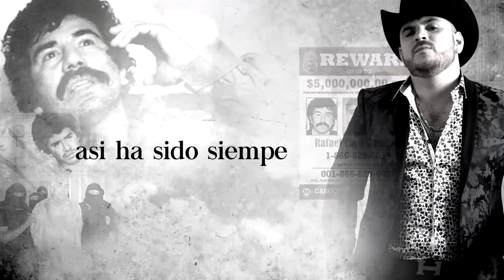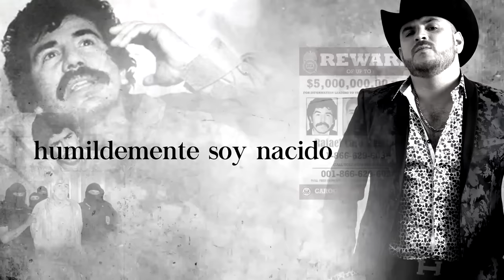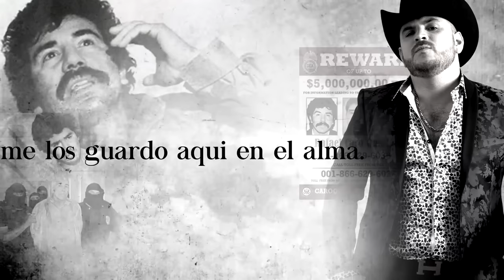28 Abriles - Alfredo Rios El Komander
::::Tags...:::::No. :::::.Leer::::­­­::::::::::.
corridos 2014, lo mas nuevo en corridos 2014, corridos nuevos, damaso, mini lic, corridos en vivo,
corridos en estudio, lo mas nuevo de remmy valenzuela 2014,
lo mas nuevo de gerardo ortiz 2014, chapo guzman 2014, mayo zambada 2014,
chapo guzman corrido 2014, la captura del chapo, lo mas nuevo de revolver
cannabis 2014, corridos narcos, chino antrax, corridos nuevos 2014, banda 2014,
lo mas nuevo en banda, lo mas nuevo de gerardo ortiz, lo mas nuevo de regulo caro 2014,
 lo mas nuevo de noel torres, ariel camacho 2014, narcocorridostv,
gerardo ortiz lo mas nuevo 2014, gerardo ortiz hoy mas fuerte 2015,
gerardo ortiz corridos lo mas nuevo, gerardo ortiz romanticas lo mas nuevo,
kevin ortiz lo mas nuevo 2014, gerardo ortiz damaso, gerardo ortiz quien se anima,
gerardo ortiz eres una niña, gerardo ortiz y me besa, Gerardo Ortiz El Corrido del Playa Corridos 2015,
 beto sierra,los traviezoz de la zierra 2015,gerardo Ortiz 2016'alfredorios2015, jusue balderrama 2015,
los inquietos del norte, los originales de san juan 2015, Espinoza paz 2015, voz de mando 2015,
enigma norteno 2015, la arrolladorabanda el limon 2015, banda l recodo 2015,
la adictiva banda san jose de mesillas 2015, banda ms 2015, caliber 50 2015,
colmillo norteno 2015, revolvercannabis 2015, triplenorte 2015, conjunto primavera 2015,
 aaron luna 2015, ariel Camacho 2015,banda culiacancito 2016, banda imperio 2015,
la trakaloza de monterrey 2015,el bebeto y su banda 2015, del records 2015,
regulo caro 2016, vicente Fernandez 2015, joan Sebastian 2015, Joaquin guzman Loera 2015,
los corridos mas chingones para pistar
Twiins Music Group
2015
Afinarte Music
Ariel Camacho
Alfredito Olivas
3BallMTY
multimedios
Adictos A La Enfermedad
Adictos A Los Corridos
Alacranes Musical
Alex Rivera
Ak7
Televisa
Tv Azteca
Telemundo
Univision
América Sierra
Amor
Beso
Bandas 2015
Bandamax
Banda y Corridos
Banda Agua dela Llave
Banda Astilleros
Banda Bucanera
Banda Carnaval
Banda Cuisillos
Banda Culianacito
Banda El Recodo
Banda El Mexicano
Banda Fresa
Banda Ilusión
Banda Imperio
Banda Jerez
Banda La Alterada
Banda La Arrolladora
Banda La Ejecutiva
Banda La Guasaveña
Banda La Trakalosa de Monterrey
Banda La Quemadora
Banda Los Recoditos
Banda Los Sebastianes
Banda El Limón
Banda Machos
Banda Maguey
Banda Ms
Banda Pequeños Musical
Banda Pelillos
Banda Rancho Viejo
Banda Sinaloense
Banda Tierra Sagrada
Banda Tierra Mojada
Banda 3 Rios
Banda Yurirense
Banda Zirahuen
Bajo Sexto / Quinto
Bandera Negra
Balas, Rosas y Plomo
Buknas de Culiacan
Beto Sierra
Corridos Blindados
Cuitla Vega
LaPlebada.net
Guasavemp3.com
Cumbias
Coldplay
Corridos y Banda
Calibre 50
Conjunto Primavera
Conjunto Atardecer
Chuy Lizarraga
Colmillo Norteño
Código FN
Cheyo Carrillo
Drossrotzank
Diego Herrera
Doble Eslabon
DELRECORDS
de la Sierra
El Bebeto
El Komander
El Poder del Norte
El Trono de Mexico
Espinoza Paz
Escolta de Guerra
Erik Estrada
Elizalde
El Chino Ántrax
El Chapo Guzmán
El M1
Enigma Norteño
Fidel Rueda
Futbol por la banda
Featuring (Feat.)
Ft. (ft)
Guitarra
Gerardo Ortiz
Gerardo Coronel
Germán Montero
Grupo Bryndis
Grupo Duelo
Grupo Exterminador
Grupo La Leyenda
Grupo La Estructura
Grupo Laberinto
Grupo Pesado
Grupo La Firma
Grupo Escolta
Grupero
Google
Hnos. Vega Jr.
Ha*Ash (Banda)
Hola soy german
Horacio Palencia
Horóscopos de Durango
Intocable
Invasores de Nuevo León
Javier Rosas
Julion Alvarez y su Norteño Banda
Jenny Rivera
Jesus Ojeda
Josue Balderrama